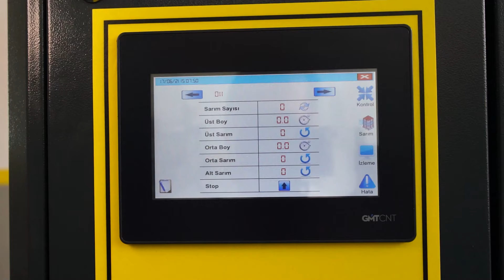PALLET STRETCH WRAPPİNG MACHİNE (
NMT AUTOMATİON
Get Information Now About Our High Quality, Long Lasting Products
İOSB Esenler Sanayi Sitesi 5.Blok No.3 Başakşehir /İstanbul/TURKEY